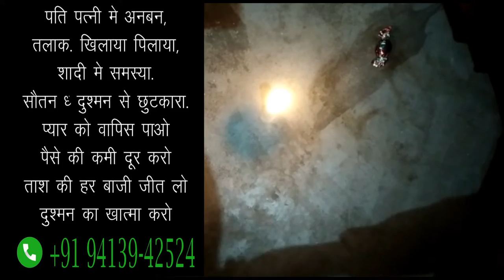टॉफी को मुँह में रखकर जिसका भी नाम लिया वो वश में